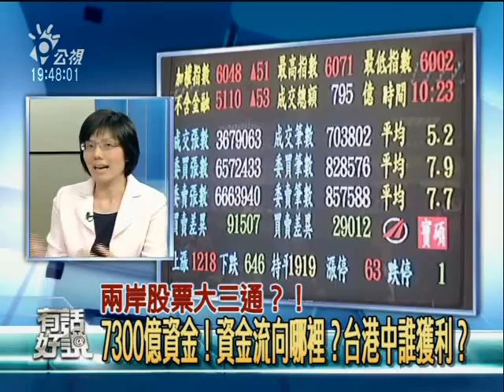兩岸股票大三通？建構證券共同平台？台股是注入活水，還是會遭吞併？ 5/6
兩岸三地證券共同平台，對台灣金融體系有何幫助和隱憂？而從多次兩岸協商的進度來看，兩岸簽署金融MOU，已經幾乎是水到渠成。這樣的發展，對台灣金融、銀行、壽險業等產業，會發生何種影響？